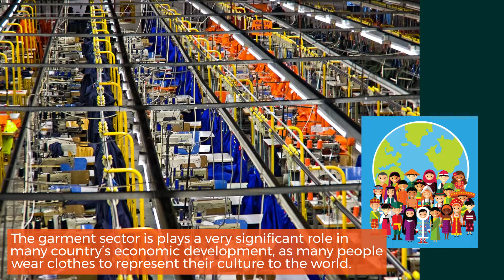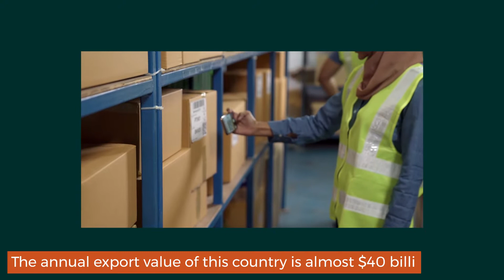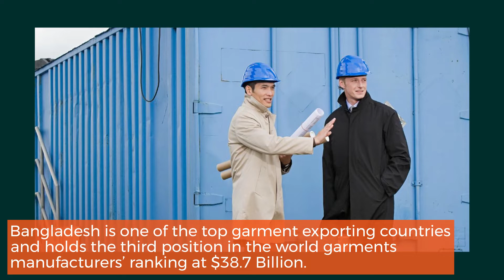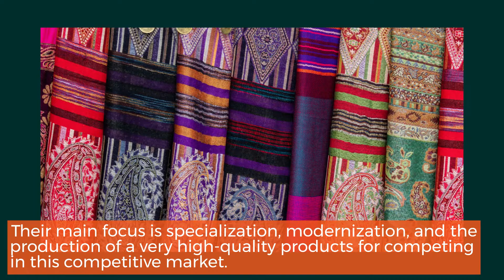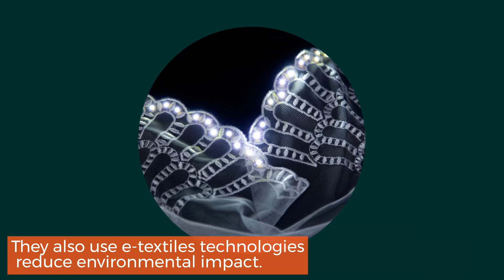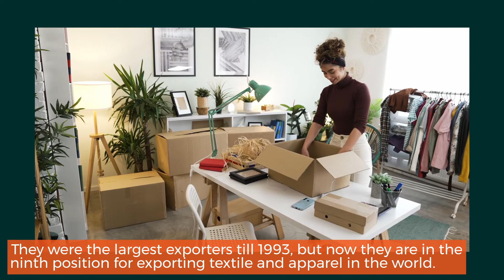Top Garment Manufacturing Countries in World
The garment sector is plays a very significant role in many different country’s economic development. With the growth in the world population, the demand continues to grow for high quality garments and textile goods.